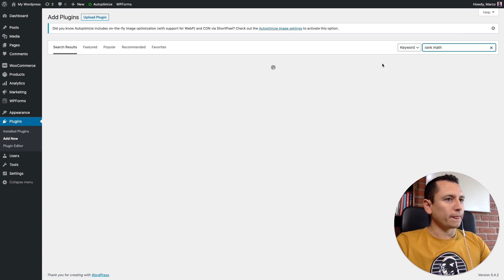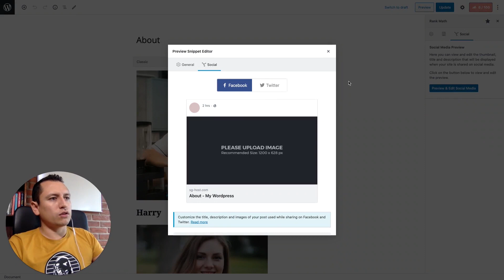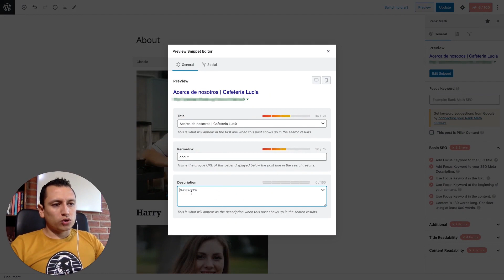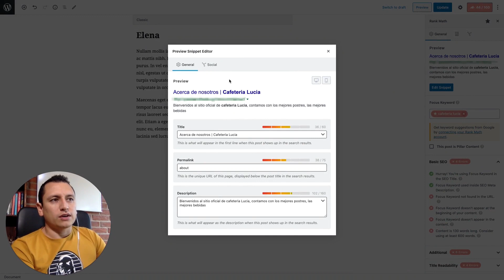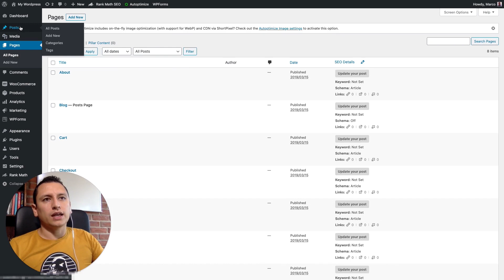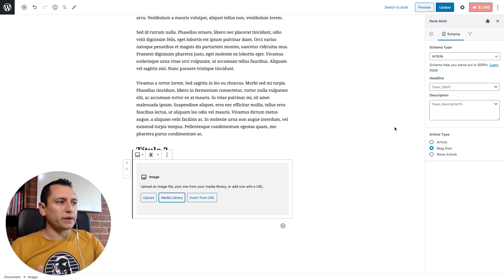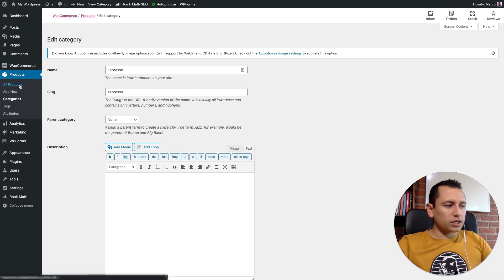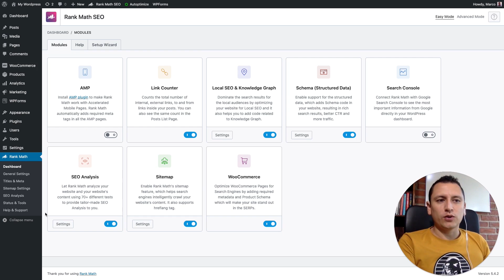🏅 Como usar plugin Rank Math WordPress - Tutorial SEO Español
⭐️ Te explico como usar el MEJOR plugin SEO para WordPress. Rank Math es MUCHO mejor que Yoast, en este video vemos como configurarlo de manera básica.

0:00 Introducción
1:40 Instalación de Rank Math
3:00 Optimización de página
17:17 Optimización de categoría de producto
18:56 Optimización de productos

=== Videos Recomendados ===